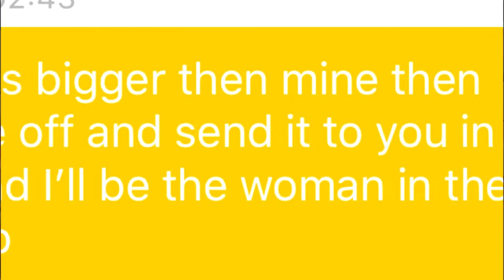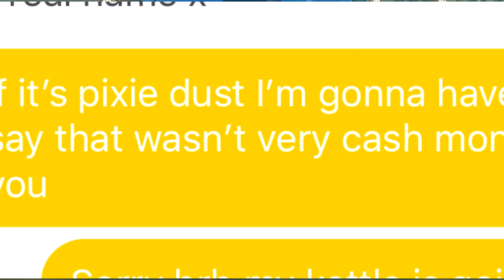PICKING UP BIRDS ON YUBO - Rocket league Runny highlights